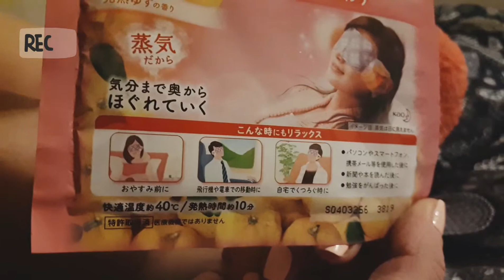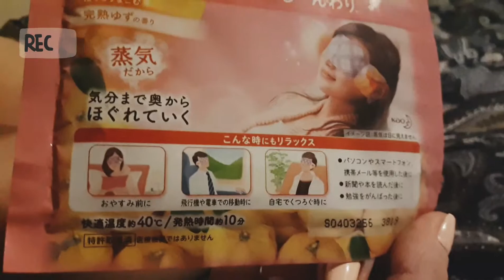Японская маска для сна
Ароматная согревающая маска для релаксации и легкого засыпания из Японии. Наносится на глаза на 10 минут. Japanese sleeping mask.

С любовью, ваша Катя Кондратьева.

Follow me in Instagram @katyakondratieva

With love yours Katya Kondratieva.